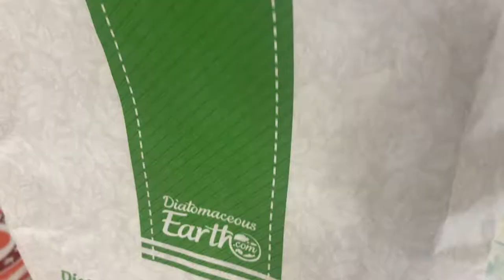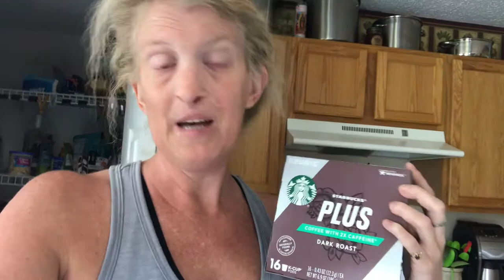New Puppy | Diatomaceous Earth | New Shades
Hi guys! Here's a Vlog that I did this week; which I'll be doing weekly vids... If you like this kind of video, but hopefully next time it'll be a lot shorter and less talking... I know, I seem to talk a lot...

I'll be going over what I've been doing lately and dealing with; in case you haven't been following on my social medias; like snapchat which I'd made a new Snapchat... So I end up getting this diatomaceous earth, then over the weekend we got a new puppy ( which won't be in this video ) you'll get to see the new puppy in this video and plus a little story about what happened to my favorite sunglasses that y'all previously seen me wear in my previous video and on my new video that is on my beauty channel; so I end up getting a new pair of sunglasses that has 400UV but it's also 100% aviators. Plus another thing that happen yesterday; which you'll see here in this video...
Hope you enjoy watching this video... Leave a like and tell me what was your favorite part in the weekly Vlog down in the comment section below... Oh and FYI; the comments will be hold for my approval; until I review the comment, due to rude or repeated construct criticism...